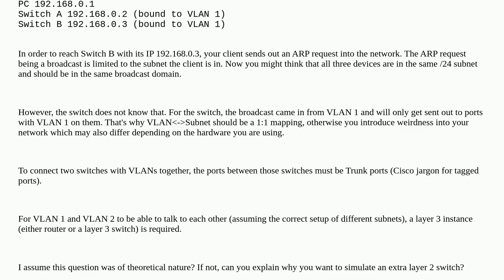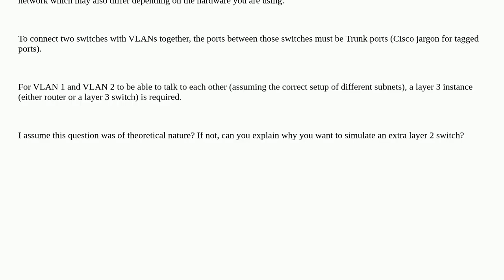VLAN - cable between two different vlans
A special thanks goes out to the community

  switch vlan aruba